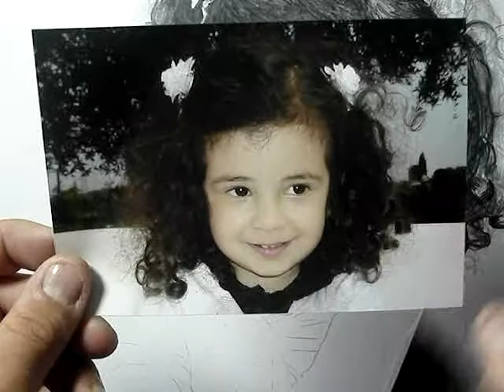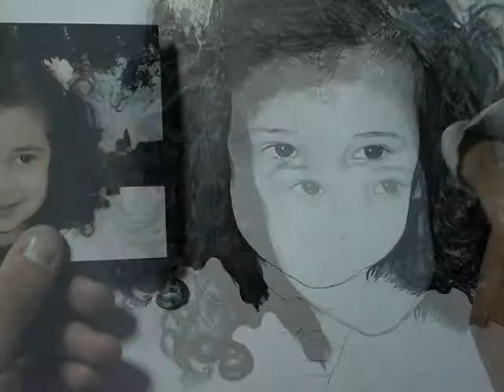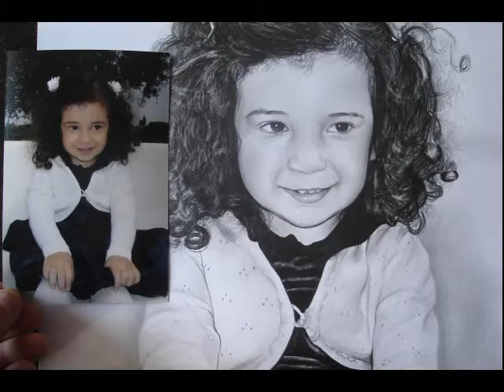Drawing hair and face with pencil. Artwork @endriolart "Music The Corrs"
WELCOME to my video. Will see how we used pencil portrait of the eyes, nose, lips, hair. Please look and listen carefully. Thank you. Please send your comments.